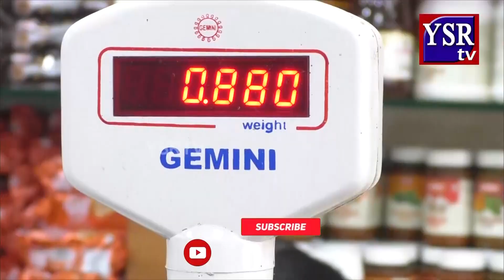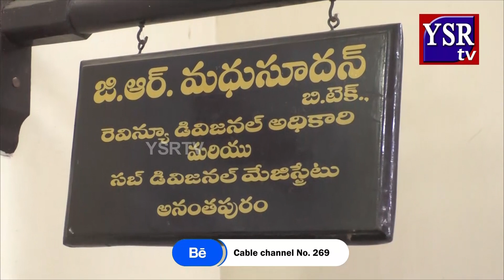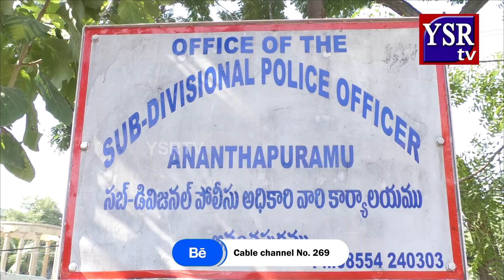కిలో కేక్ కొంటే.. 750 గ్రాములే వస్తుంది.. ఇది నగరంలో జరుగుతున్న దోపిడీ | YSRTV